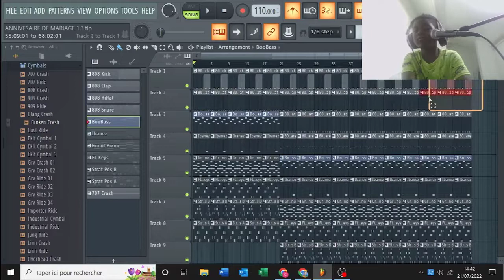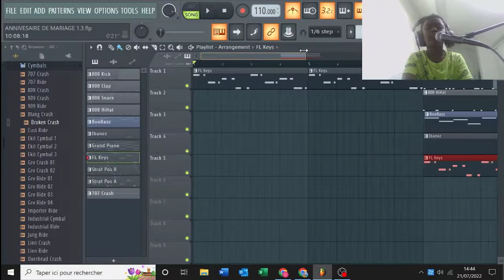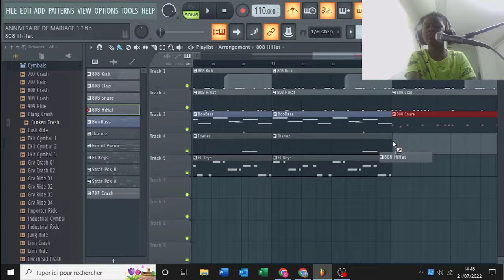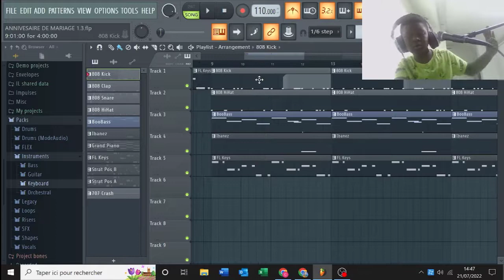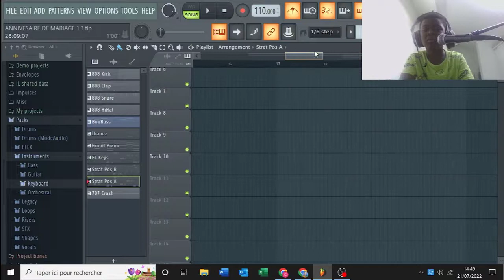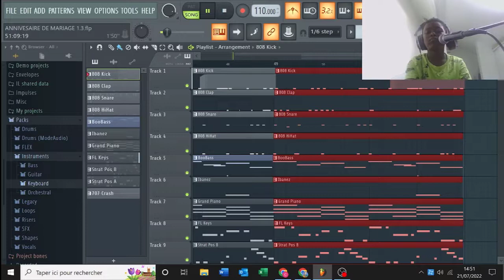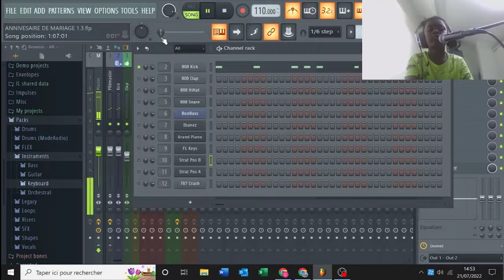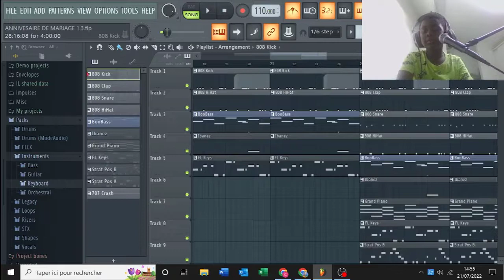FL STUDIO créer et enregistrer une chanson What is FL STUDIO? - A Beginner's Guide To FL Studio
FL Studio - A Beginner's Guide
How to make music in FL STUDIO - Tutorial
FL STUDIO - How to Create Music
FL Studio Tutorial: How to Create Music

➡💚 Restons en Contact sur Facebook/ Instagram : @Djpepiano
➡💚 Restons en Contact sur Tiktok : @Djpepiano2
 fl studio stock plugins

Dans ce tutorial sur comment créer et enregistrer une chanson ou des mélodies avec FL Studio, pierre Ethan donne des astuces pour solutionner les difficultés.
Enregistrer sa voix avec des instru, enregistre un cover, enregistrer dans son home studio à domicile,
Les paramètres de mixage et les outils de mastering et de mixage arriveront dans de prochains tutoriels de la série. fl studio 20